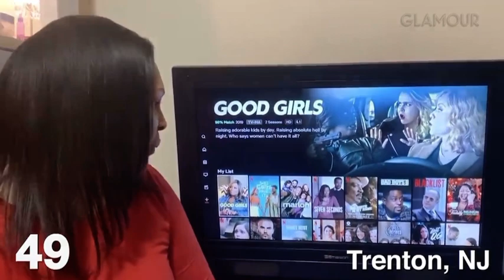Dorothy Meyers GLAMOUR Magazine! What’s in your Netflix queue?